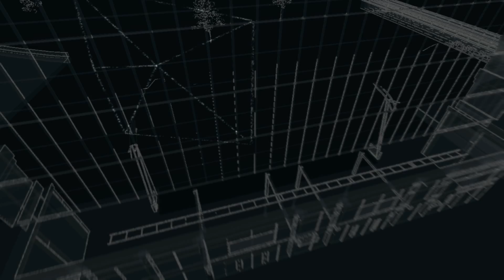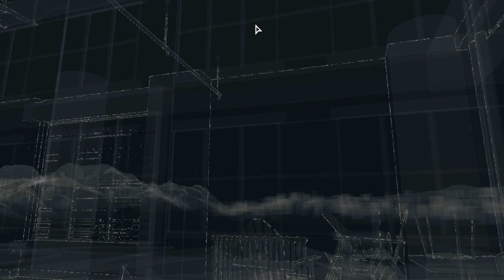Watch Dogs - Bad Blood DLC Gameplay - Reflections Glitch [PC] [NVIDIA Shadowplay]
I run into a problem involving the reflections graphics setting in Watch Dogs as I play the new Bad Blood DLC. I fixed it by changing the reflections graphics setting from low to ultra and then changing this setting back to low.